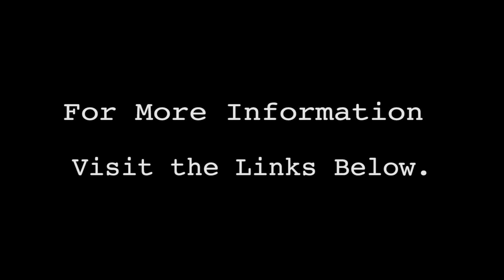Myelodysplastic Syndrome (MDS)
Beth - Diagnosed with Myelodysplastic Syndrome (MDS)